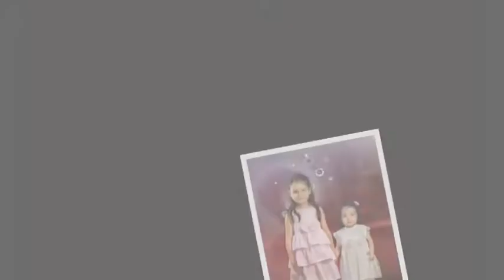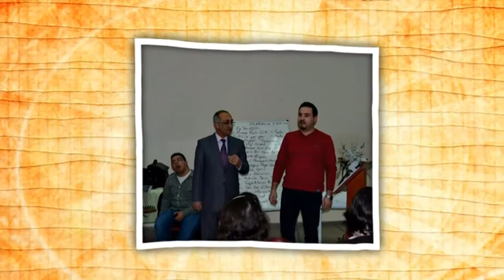unuturum diye yorma kendini - erdem üçgen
KOCAELİ B.ŞEHİR BEL. NEV EDA TSM KOROSU KONSERİ. 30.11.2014.